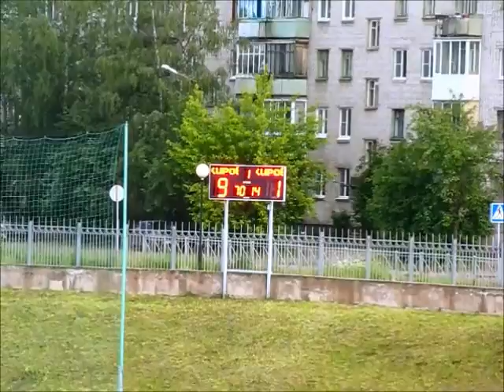ФК "Кировец" - ФК "WebMAX" Кировск ветераны Тихвин 22 июня 2014 г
22 июня 2014 г в Тихвине хозяева стадиона ФК "Кировец" принимали коллег ветеранов из Кировска счет 9 - 1